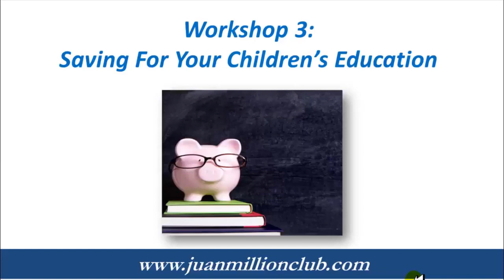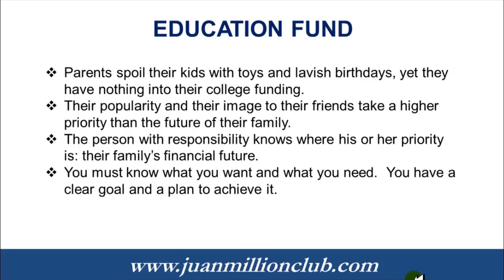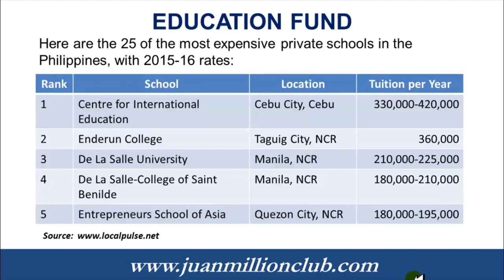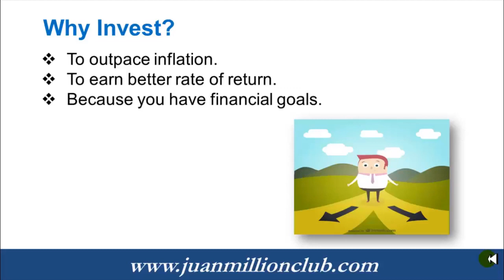Workshop Day 4 | Education Fund